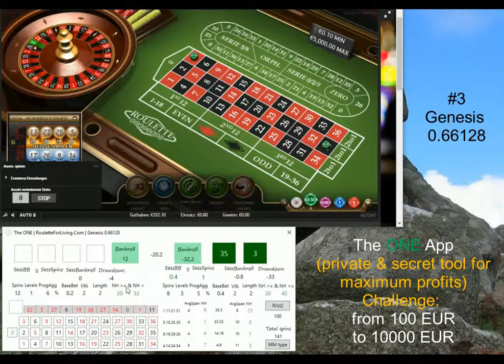The ONE App | Unibet casino #3 new deposit with Genesis 0.66128 | online roulette systems